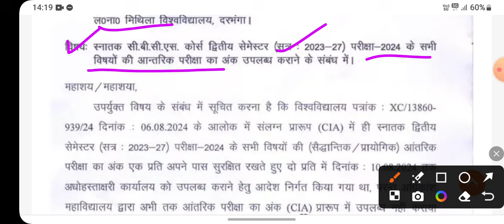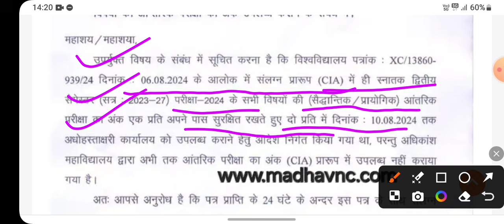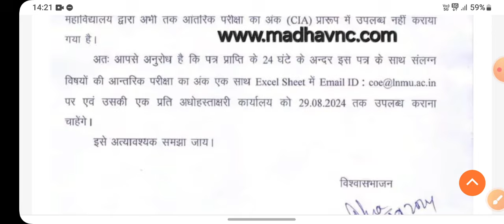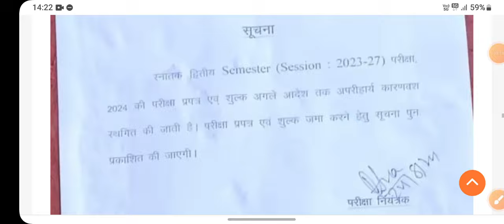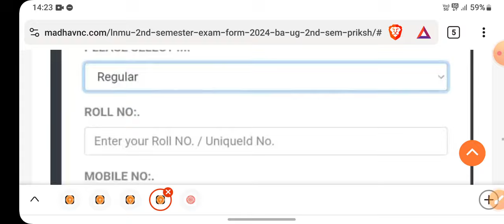LNMU 2nd Semester Exam 2024 | BA 2nd Semester परीक्षा फॉर्म फिर से भरना शुरू 2023-27 | lnmu ug 2nd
MNC Classes
MNC Classes

LNMU 2nd Semester Exam 2024 ,
BA 2nd Semester परीक्षा फॉर्म फिर से भरना शुरू 2023-27,
 | lnmu ug 2nd ,